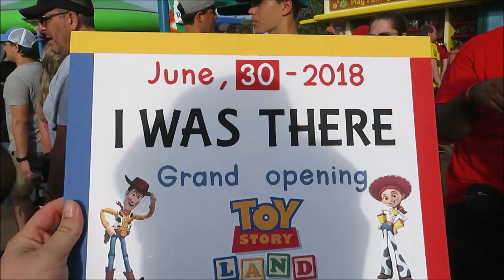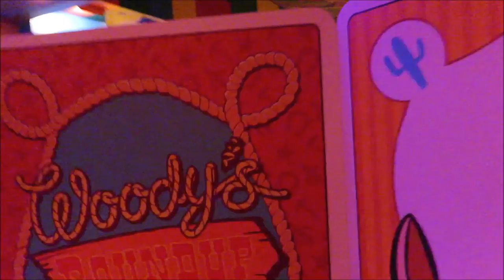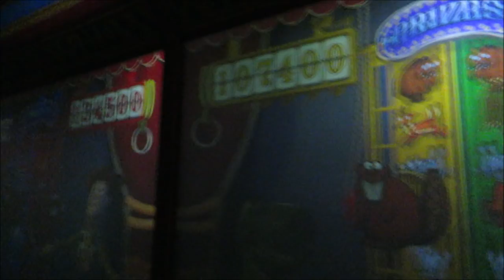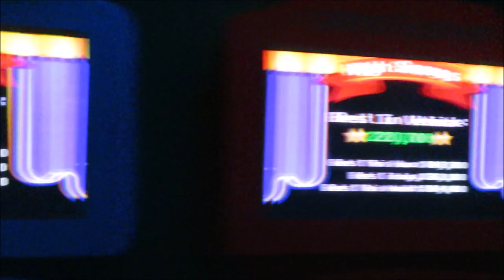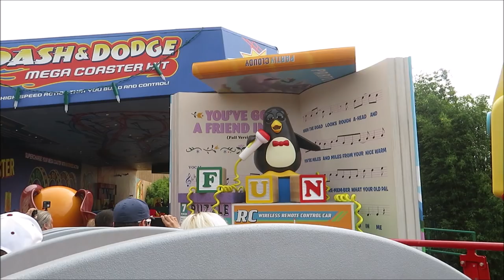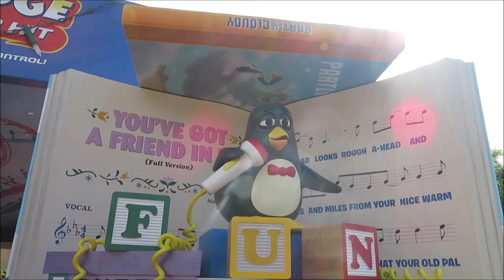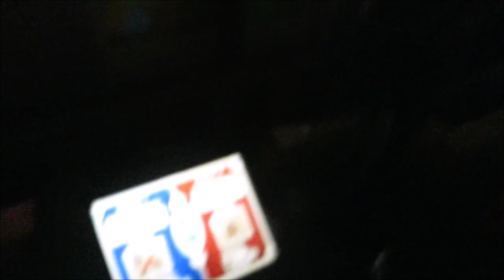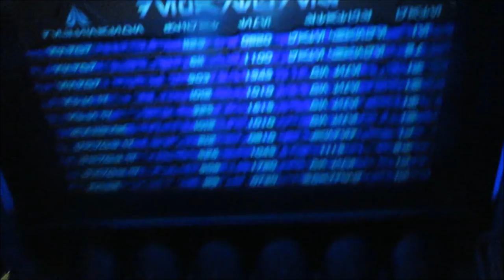Toy story Land Opening Day| VIP tour Unlimted Fastpasses!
Today we were blessed by our amazing friend Bryan who invited us to join his v.i.p tour guide for the opening day of Toy Story Land. We rode every single ride and had such a great day with so many amazing friends!

PagingMrMorrow